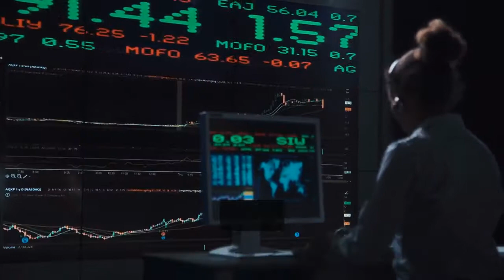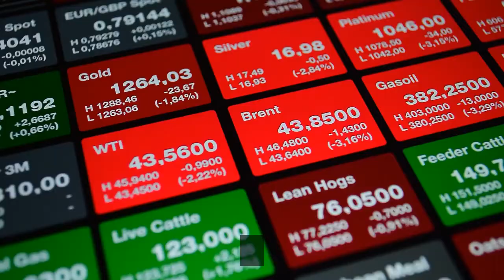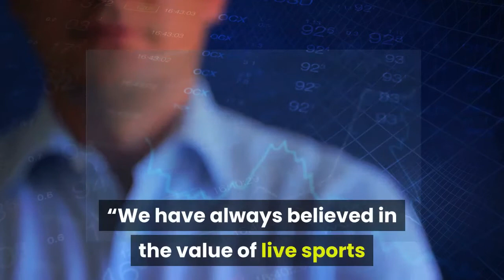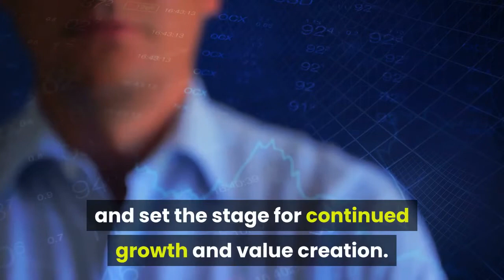Madison Square Garden Entertainment Acquires MSG Networks Sibling In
Madison Square Garden Entertainment has reached an agreement to acquire MSG Networks in an all-stock deal, confirming long-simmering press speculation. The revenue potential of sports betting is a big factor in the transaction, which also aims to stem losses suffered on the entertainment side during the coronavirus pandemic. The two entities had been part of the same company before being separated in 2015. The merger is expected to close in the third quarter. Under its terms, MSG Networks stockholders would receive 0. 172 shares of MSG Entertainment Class A or Class B common stock for each share of MSG Networks Class A or Class B common stock they own. MSG Networks stock is valued at $16. 16 a share in the deal, 7% below current levels. The companies described it as a 4% premium to the closing price for MSG Networks on March 10, which was the date of the initial press report speculating about the merger. The disparity caused MSG Networks shares to drop 5% in pre-market trading. MSG Entertainment controls New York’s Madison Square Garden, plus productions like the Radio City Rockettes and the Christmas Spectacular. It also has a majority stake in Tao Group Hospitality. It reported losses of $250 million in 2020, though limited numbers of fans are starting to return to New York Knicks and Rangers home games. MSG Networks operates two regional sports networks, MSG Network and MSG+. They carry exclusive games featuring the Knicks, Rangers, New York Islanders, New Jersey Devils and Buffalo Sabres. The Dolan family, media potentates for decades in New York and former owners of Cablevision (now Altice USA) continue to control the MSG properties. As trying as times have been for the live event business, regional sports networks have also been battling cord-cutting and other challenges, even before Covid-19. On the upside, the winning ways of the Knicks lately have helped ratings post year-over-year improvements over 2019-20 levels. The deal announcement said new ventures will be more feasible under the combined structure. One example is a long-in-the-works entertainment venue in Las Vegas, MSG Sphere at The Venetian, whose economics have long caused head-scratching among many investors.“MSG Entertainment is actively executing a plan designed to grow the company beyond its established collection of assets into one that is pioneering the next generation of entertainment, ” MSG Entertainment President Andrew Lustgarten said. “We have always believed in the value of live sports and look forward to welcoming MSG Networks back into the fold as part of a transaction that we are confident would enhance our financial flexibility and set the stage for continued growth and value creation. ”MSG Networks President and CEO Andrea Greenberg said her group expects “significant benefits” from rejoining MSG Entertainment.